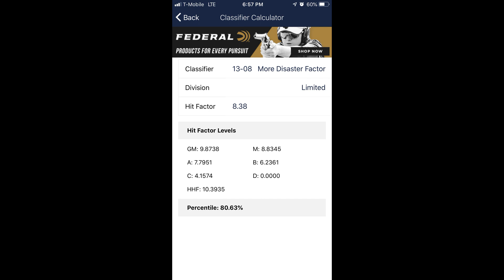USPSA at BWG 2019-09-26 - 13-08 More Disaster Factor - Limited B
80% run 13-08 More Disaster Factor in Limited B.